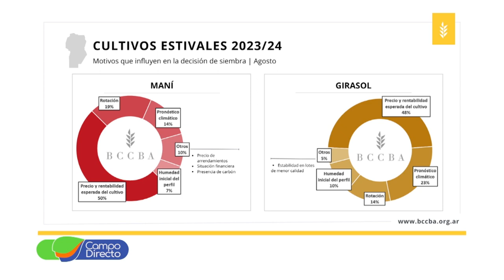Sin lluvias esta semana con temperaturas por encima de lo normal